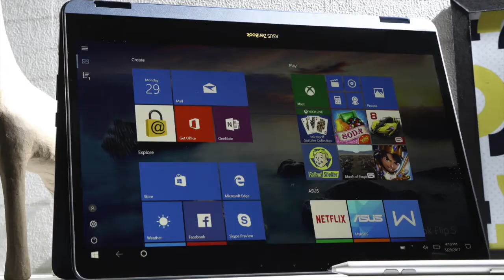ASUS ZenBook Flip S 機能快拍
Computex 開幕前一天， ASUS 率先發布五部新 ZenBook 及 VivoBook ，分別有 ZenBook Flip S 、 ZenBook 3 Deluxe 、 ZenBook Pro 、 VivoBook S15 和 VivoBook Pro 15 ，把筆電推向輕薄新境界。五部新機之中，最為矚目的是 ZenBook Flip S，表面看來與現有 ZenBook 系列沒有太大分別，但原來在 10.9mm 厚度下，已經做到 360 度反芒設計，是目前全球最薄的變形機種，重量亦僅為 1.1kg 。